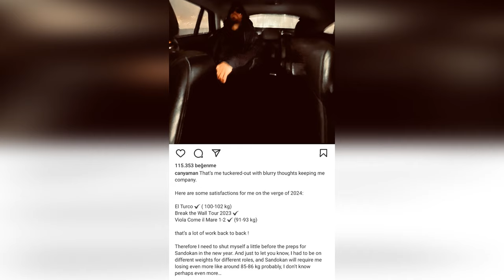Yaman se opuso al productor de la serie SANDOKAN. ¿Volverá a haber un descanso del set?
Can Yaman va más allá de las fronteras de Türkiye y se convierte en una estrella en Italia! Can Yaman, la estrella en ascenso de la industria del cine y las series de televisión italianas, ha logrado una gran reputación fuera de Turquía y ha conseguido una gran base de seguidores en Italia.  El famoso actor, que se prepara para convertirse en una marca más allá de Turquía, se está haciendo un nombre con una serie de proyectos en Italia.El éxito de Yaman en Italia no sólo le convirtió en embajador de la marca en el país, sino que también le brindó la oportunidad de desempeñar el papel principal en la serie de televisión italiana Sandakon. Si bien este importante proyecto contó con una amplia base de fanáticos y grandes expectativas, el salario que recibiría Can Yaman por episodio de esta serie sorprendió al mundo de la revista.Según fuentes italianas, los honorarios que Can Yaman recibió por episodio por su actuación en la serie Sandakon han alcanzado cifras asombrosas. Los honorarios solicitados por el famoso actor para este proyecto se convirtieron en un tema candente tanto en Turquía como a nivel internacional.Además del salario que Can Yaman ganará con esta serie, el hecho de que el proyecto sea esperado con gran entusiasmo en Turquía simboliza que el ascenso de la carrera del famoso actor no sólo traspasa fronteras sino que también sube a lo más alto en el ámbito internacional. .
Este éxito de Can Yaman, que se hizo famoso en el extranjero tras participar en numerosos proyectos en Turquía, aparece en Italia como un ejemplo que aumenta la interacción de los actores turcos en el ámbito internacional.  Estos acontecimientos, que son seguidos de cerca por el mundo de las revistas, parecen aumentar aún más la tasa de éxito en la carrera de Can Yaman.  Can Yaman firmó un acuerdo con la productora italiana Lux Vide:  100 mil euros por episodio!Lux Vide, una de las principales productoras italianas, ha llegado a un acuerdo con el actor turco Can Yaman para la esperada serie llamada 'Sandokan', que comenzará a rodarse en 2021.  Si bien esta serie, una de las ambiciosas producciones de Lux Vide, representa una primicia en la historia de la televisión turca, el salario de Can Yaman por episodio también causó revuelo en el mundo de las revistas.El famoso actor recibirá 100.000 euros por episodio por su actuación en la serie de televisión 'Sandokan'.